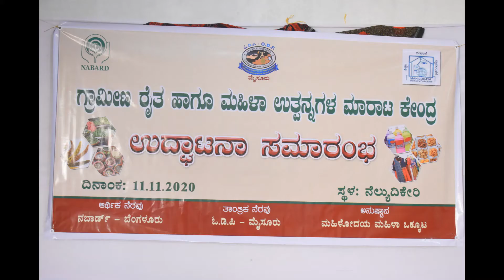ODP Mysore - Inauguration of Rural Mart at Siddapura, Kodagu.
ODP Mysore with the support of NABARD has established Rural Mart at Siddapura, Kodagu. This area was flooded continuously for 2 years ie., 2018 and 2019, the Organisation has many SHG in this area, which has badly affected the members for their daily needs and survival. The organisation took an initiative to help the members who are affected by starting a Rural Mart by providing them training with self-employment. The members have started to produce their own products like phenyl, pickle, eatables, honey, etc, and sell them through the mart.